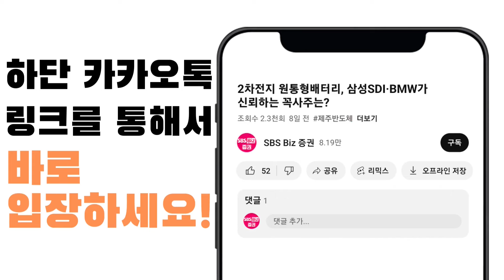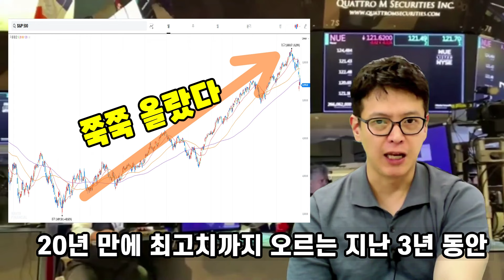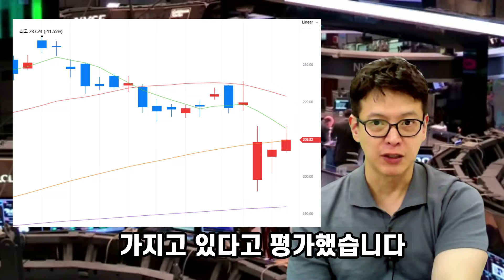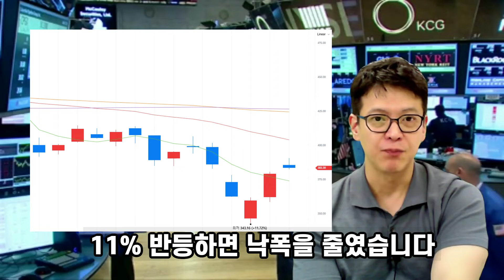미장 급락 예측했던 하락무새 "하락장에서 투자해야 장기적으로 더 큰 수익"